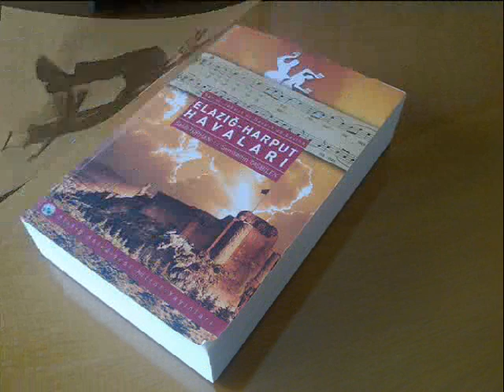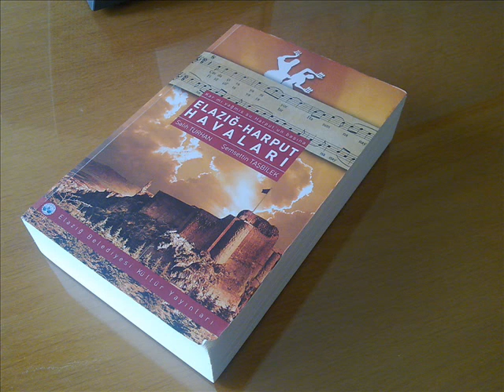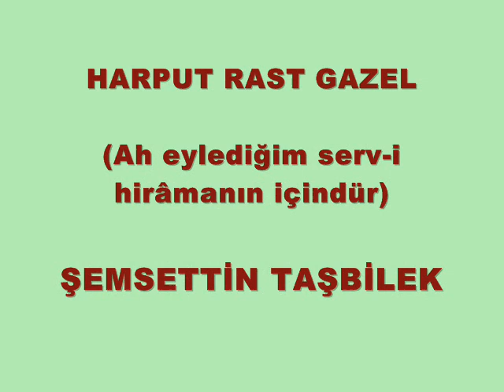Şemsettin Taşbilek - Ah eylediğim serv-i hirâmanın içindir (Harput Rast Gazel)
** Ah eylediğim serv-i hiramanın içindir**
Yöresi: Elazığ;
Kaynak: Hafız Osman Öge;
Derleyen: İshak Sunguroğlu;
Notalayan: Nurettin Demirbaş (Notalarla Harput Musıkisi kitabı)

şemsettintaşbilek